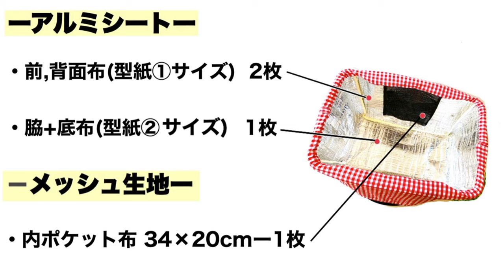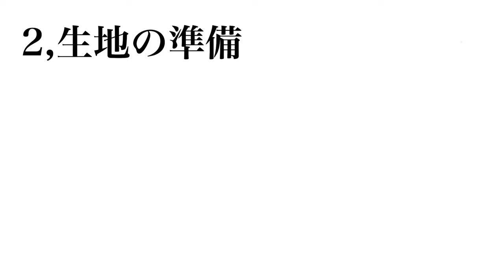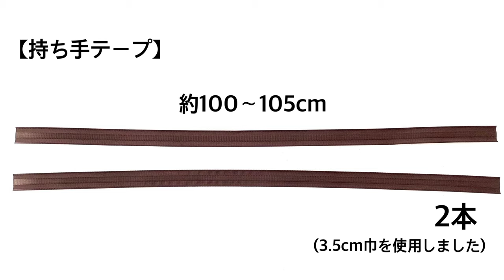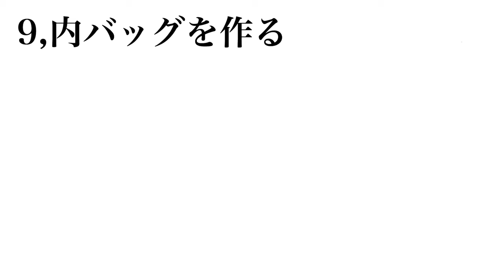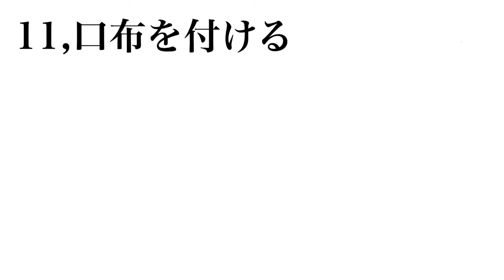レジかごバッグの作り方 保冷剤ﾎﾟｹｯﾄ付き 折畳み可 保冷ｼｰﾄ 外ﾎﾟｹｯﾄ付き 巾着 ぴったりｻｲｽﾞ 台形ﾀｲﾌﾟ 大容量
⚫︎出来上がりサイズ 約22×39×23cm(高さ×底巾×奥行)

⚫︎台形タイプ

⚫︎アルミシートはズレやすく少々縫いにくいかと思います。今回は縫う箇所が多いため少しでも負荷が少なくなるよう「外表縫い+縫代始末」にしてみました。一手間増えますが中表縫いよりは縫いやすいかなと思います。
慣れている方は中表でもOKです。同サイズで製作可能です。

ー使用した生地ー
⚫︎メイン布　ナイロン100%/防水
  (綿素材でもOK)

(※手芸店の破けにくいものがおすすめです。100均のシートは破けやすく重い物を入れるバッグの素材としては向きません。)

⚫︎口布　薄手の綿
   (薄手のナイロン素材でも良いと思います。)

⚫︎内ポケット　メッシュ素材
　(メッシュ素材が使用されているバッグや洗濯ネットなどを利用しても良いかもしれません。→100均のものでOK)

ー使用した資材ー
⚫︎13mmドットボタン
※生地が薄い場合は別売りのパッキンを使用する必要があります。厚手の生地でもOKです。説明書を参照して取り付けてください。
(ﾜﾝﾀｯﾁﾌﾟﾗｽﾅｯﾌﾟでもOKです。

⚫︎持ち手 3.5cm巾持ち手テープ
　(2.5cm巾でもOK)

上級者向けの作品になります。
素敵な作品に仕上げていただけたら嬉しいです♪

・資材取り扱い店。(わかるものは全て説明欄に記載するようにしております。参考にして下さい。)

⚫︎動画内の不足,補足情報につきましては気づき次第随時説明欄を更新いたします。(いただいたコメントで気付く場合も多くも感謝しております。)